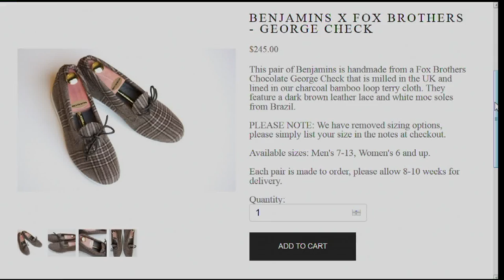American Performace Painter David Garibaldi performs at Concorso Italiano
FOX40's Bethany Crouch attended Concorso Italiano 2015 at Bayonet Black Horse Golf Course & met up with Sacramento's own David Garibaldi who was not only painting live but also displaying his Lamorghini Gallardo